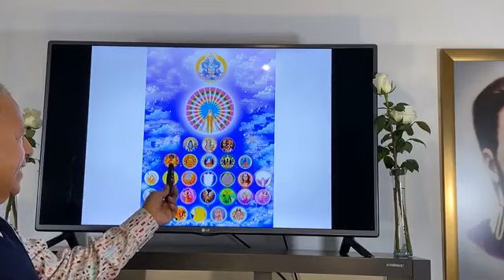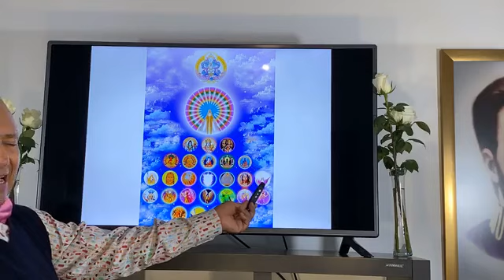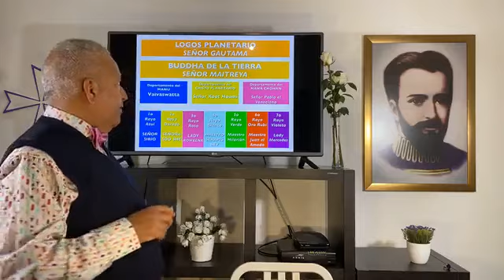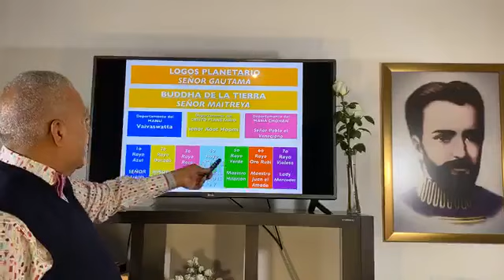SIETE RAYOS- Tutorial por Rubén Cedeño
DONACIÓN AMOROSA
PAYPAL Metafísica con Rubén Cedeño Gracias por tus compartir tus comentarios y decirnos de donde nos visitas, si deseas recibir los avisos del canal dale click a la campana.

Gracias por compartir la Enseñanza

🎧SUSCRIPCIÓN DE AUDIOLIBROS
Suscripción de audiolibros como miembro en Youtube